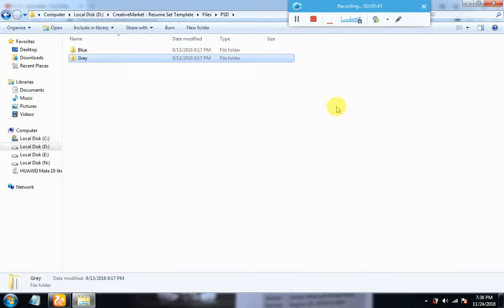CreativeMarket - Resume Set Template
DETAILS
This resume & portfolio template was designed to make you stand out from the competition. Professional, creative, innovative and objective, they reflect the profile that employers seek when they look for a professional. Highly easy to edit, change colors and fonts. Make a difference!
Features:

3 x Page layout templates (CV/Resume + Cover Letter + Portfolio)
A4 Size
30 Vector icons included
Swap the images using Smart Objects in Photoshop Versions
Grids and Guides
High resolution / 300 DPI
CMYK color mode
Help File
Compatible with:

DOC – Microsoft Word® 97-2003
DOCX – Microsoft Word® 2007 and newer versions
PSD – Adobe Photoshop® CS3 and newer versions
Files Included:

03 .DOCX (Blue Version)
03 .DOCX (Grey Version)
03 .DOC (Blue Version)
03 .DOC (Grey Version)
03 .PSD (Blue Version)
03 .PSD (Grey Version)